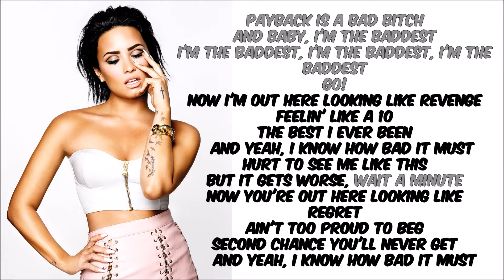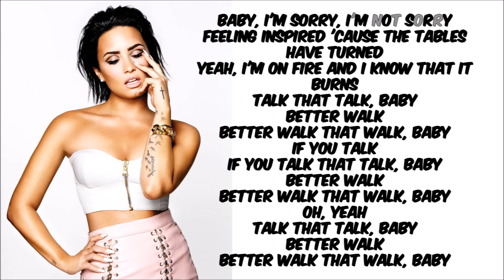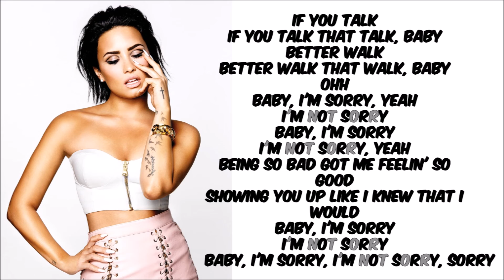Demi Lovato - Sorry Not Sorry (Lyric Video)